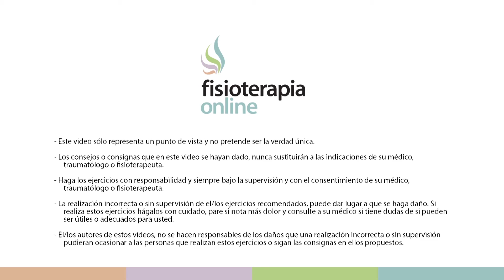Tratamiento para perder volumen en la cintura con ejercicios hipopresivos - Fisioterapia Bilbao